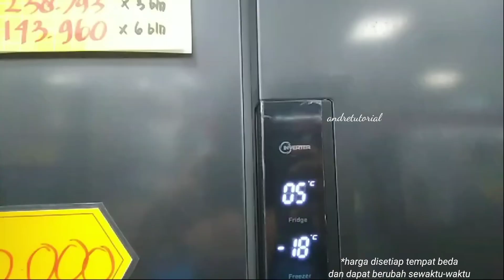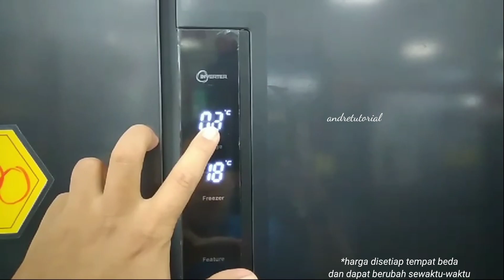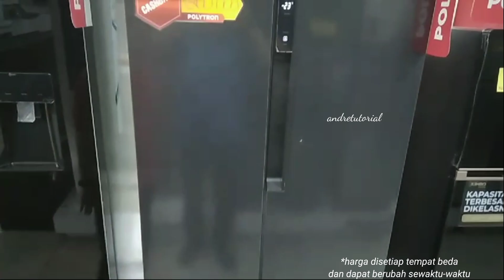kulkas side by side semurah ini!!!😱 POLYTRON side by side PRS460B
polytron menghadirkan kulkas terbaru side by side termurah
oke gasss